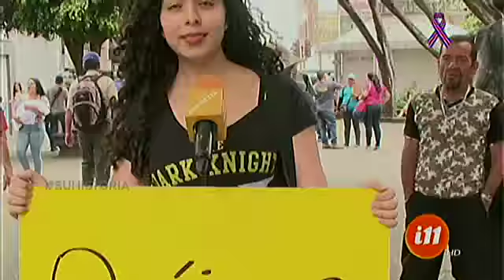El pueblo se descarga en nuestra sección "Quéjese"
¿De qué se quejaron los ticos atrás del cartel amarillo?

Como siempre cada jueves tenemos de protagonista a nuestro cartel amarillo, que se escuche la energía en las quejas de hoy.